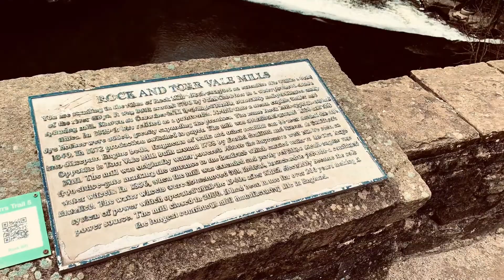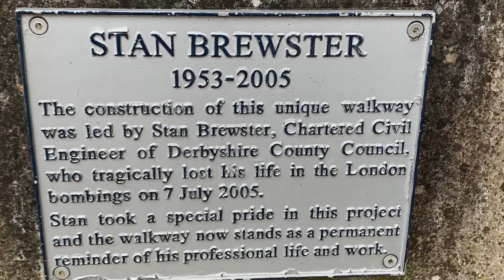A Walk in Torrs Riverside Park & Millenium Walkway, New Mills, Derbyshire 2021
The Millenium Walkway it’s construction lead by Stan Brewster who is paid tribute to at the entrance to the bridge. A lovely walk along the River Goyt.

I take videos when I’m out &  about on my travels in my Moho or just walking in nice places , lots include drone footage.
Here’s the link to my channel 👍